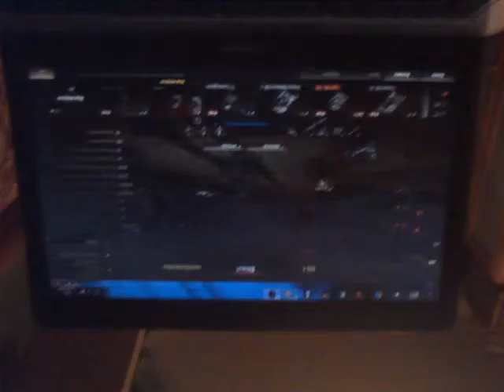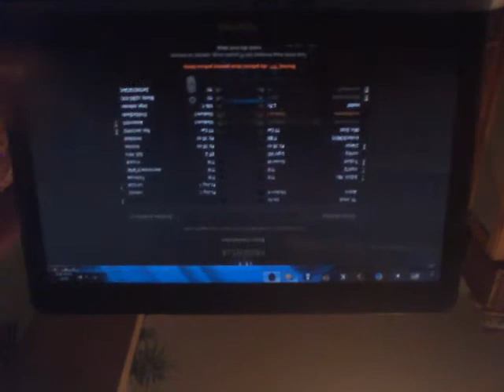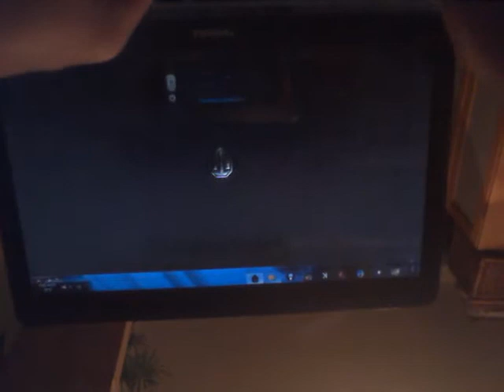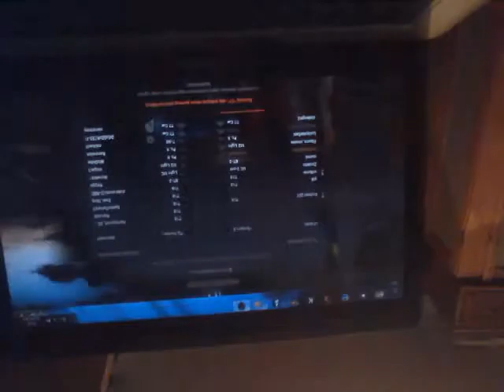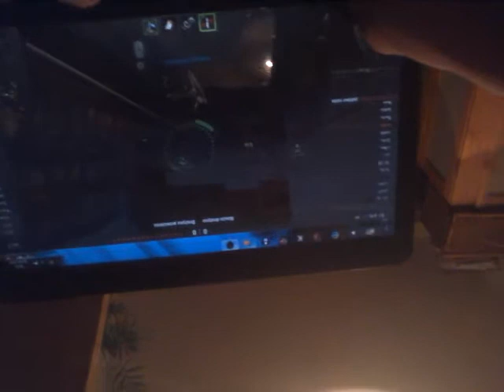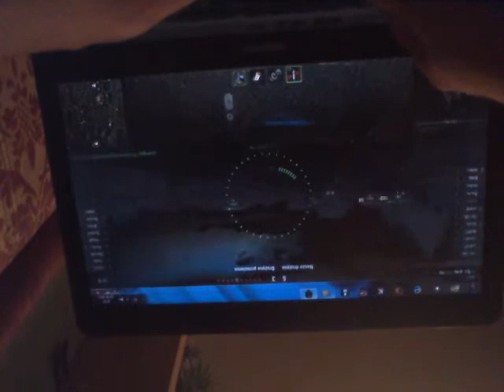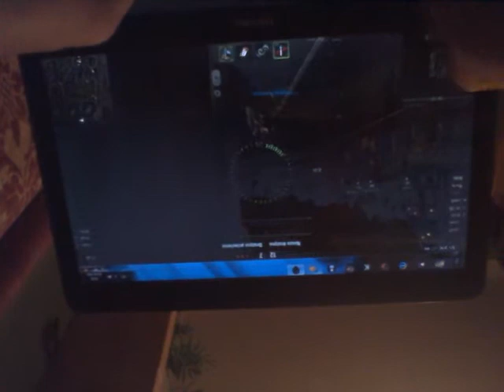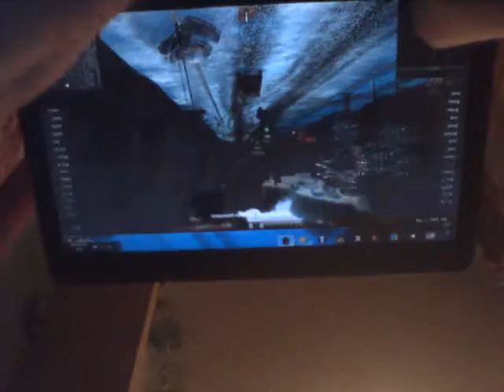W.O.T-Filip gamer pl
To ja jak gram world of tank